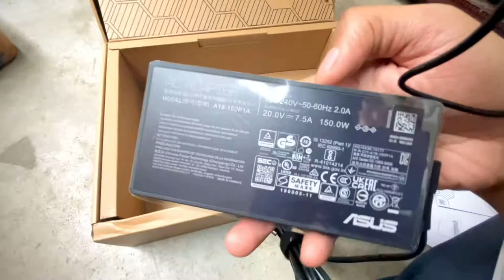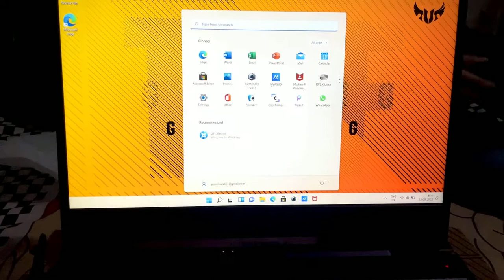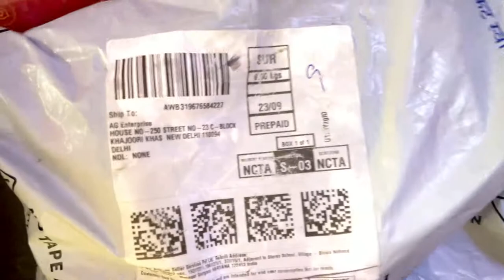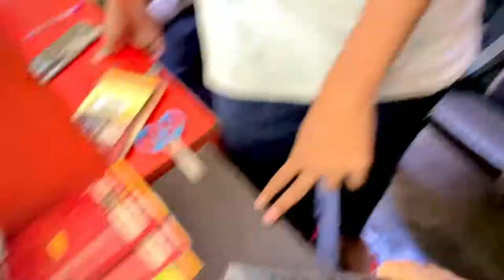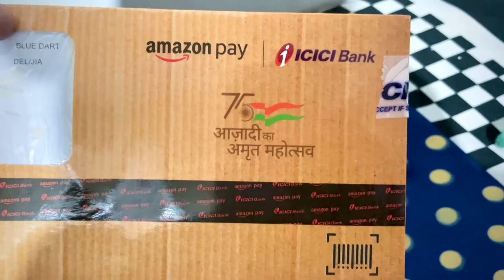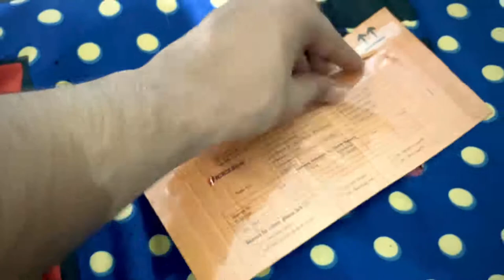Unboxing My Gaming Laptop Asus Tuf F15 || Oneplus || Online Shopping Mein 100000 Rupe Khatam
💠Enjoy My Daily Vlogs Please Support Karo 🙏😊

(🧑🏻‍💻 Aap Sab Mujhe Aapna Aapna Suggestion Do Comment Mein Ki Mein Aapna Vlog Ko  Kaise Best Kar Sakta Hoon🕵🏻 )

unboxing gaming laptop,
unboxing gaming laptop 2022,
asus tuf f15,asus tuf gaming f15
,motovlog,motovlogger,bike vlog,
unboxing,
shopping vlog,
1lakh shoping
family friendly
shopping challenge
online shopping challenge
family friendly
shopping challenge
online shopping challenge

🎦My Vlog All Accessories

1️⃣Mobile - IPhone 12

2️⃣Mic - Boya By-MM1

3️⃣Mini Tripod - Digitek  (DTR-200MT) 18-CM

4️⃣Light - Ulanzi Vl49

5️⃣Tripod Mount - Adofy Ulanzi St-19

6️⃣Laptop - Asus Tuf F15

➡️My Vlog All Accessories Link